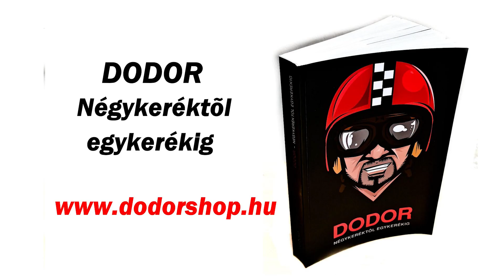DodorShow - Kérdés-válasz - 28. - ABS-es motort vegyek?